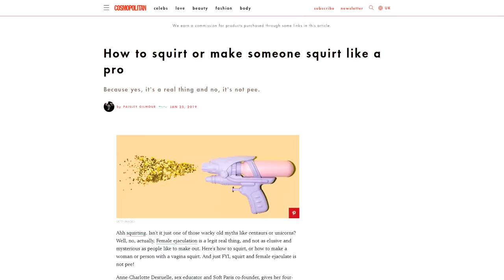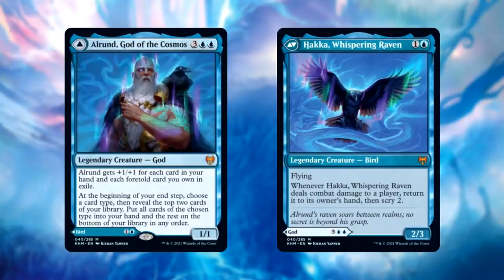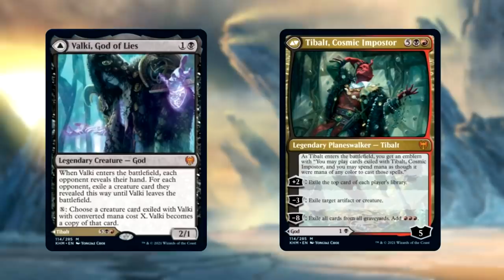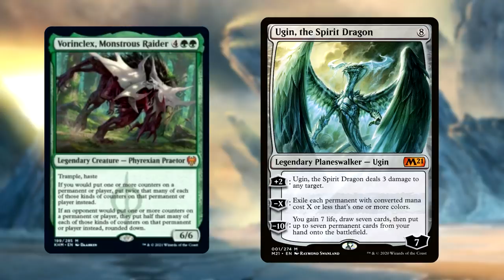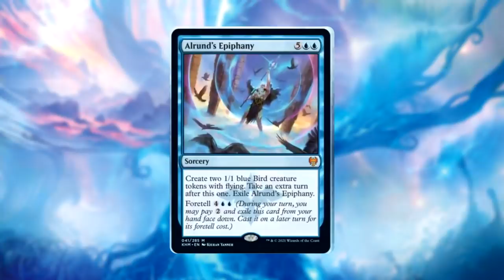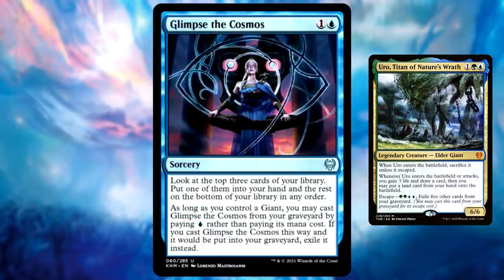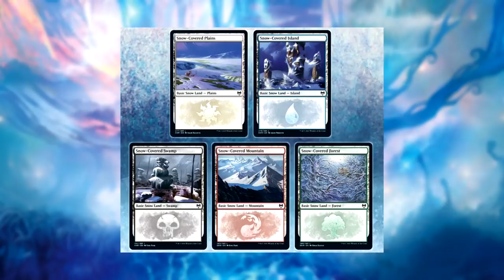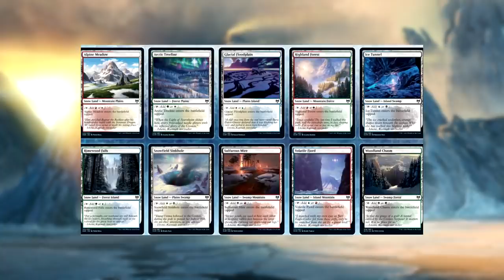Kaldheim Spoiler Round Up #1 - Phyrexians, Gods and Snow! - MTG Previews and Reviews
The latest Magic set, Kaldheim is fast approaching - so Spoiler season is here! Today's round up we talk Gods, Phyrexians and Snow! Will there be any good white cards? Don't be silly.